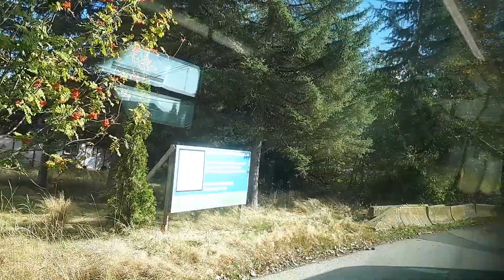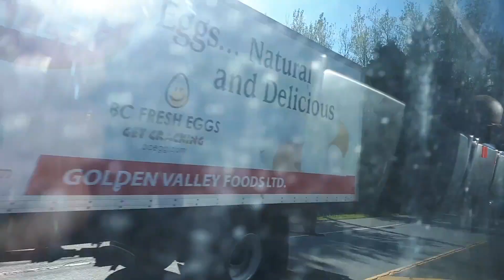Translink: Route 503 (Aldergrove to Langley Centre)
Here is Translink's Route 503 Fraser Hwy Express going from Aldergrove to Langley Centre.

About this Route:
503 Fraser Hwy Express To Surrey Central Station
503 Fraser Hwy Express To Aldergrove
503 Fraser Hwy Express To Langley Centre
Buses On This Route:
New Flyer: D40LFR
New Flyer: XD40
New Flyer: XN40
New Flyer: XDE60
Service Areas:
Surrey and Langley

Bus Featured:
New Flyer: D40LFR